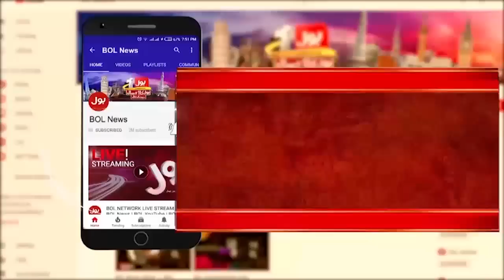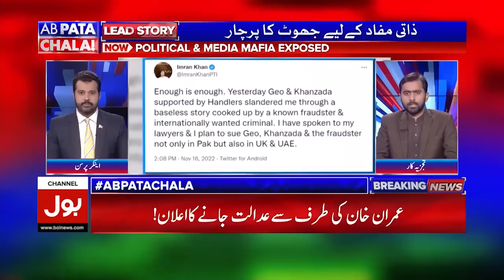Army Act Amendment 2022? | Siddique Jaan Shocking Revelations | PDM In Trouble | Usama Ghazi